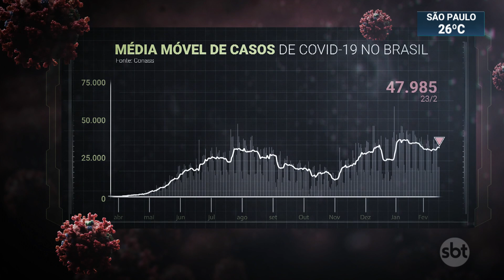Média móvel de mortes por Covid-19 atinge 1.084 no Brasil | SBT Brasil (23/02/21)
A média móvel de mortes por Covid-19 nos últimos sete dias ficou em 1.084, segundo o Conselho Nacional de Secretários de Saúde (CONASS). O número é maior que os registrados há uma semana, 14 dias e um mês. Já a média móvel de casos é maior que a de uma semana e 14 dias atrás, mas inferior à divulgada há um mês.